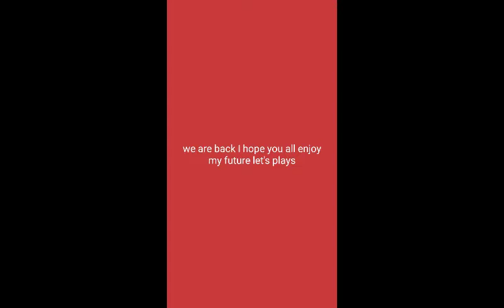Massive chest opening prt 2